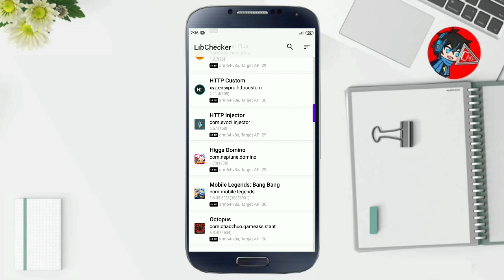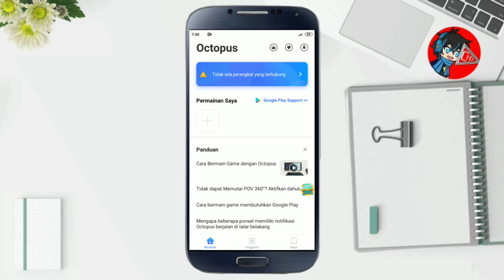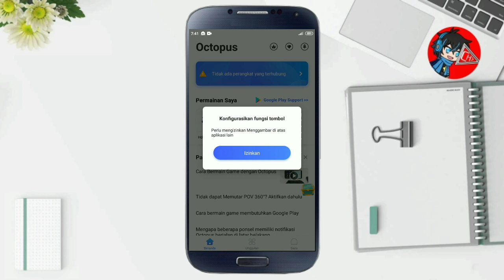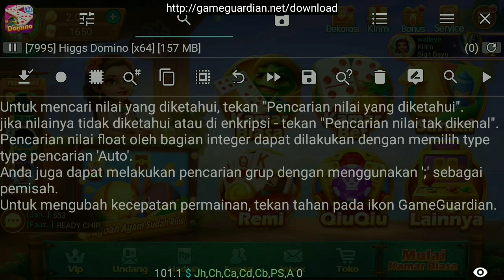Cara Pasang Game Guardian Di Octopus 64bit Tanpa Root Terbaru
Pada video kali ini saya akan membahas bagaimana cara pasang Game Guardian di Octopus 64bit tanpa root.
Cara yang saya gunakan ini cukup mudah dan cepat bagi kalian yang ingin menggunakan Game Guardian no root.

Octopus adalah aplikasi ruang virtual yang memungkinkan penggunanya untuk bisa menambahkan aplikasi dan game.
Tidak seperti virtual biasa, aplikasi Octopus ini suport login FB, dan bisa install Game Guardian no root.